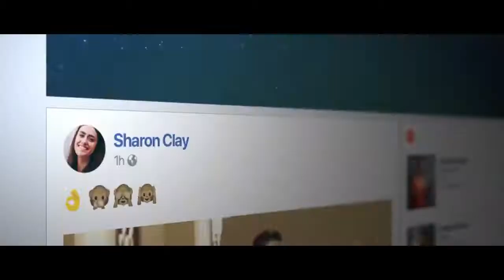Altice - Cristiano Ronaldo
Cristiano Ronaldo in Underwear

Agency: In-house
Staring: Cristiano Ronaldo
Released: July 2017